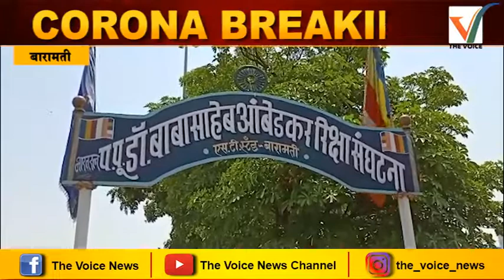Baramati - रिक्षा चालकांवर उपासमारीची वेळ | Corona Virus | Baramati Rickshaw Drivers | Breaking News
कोरोनामुळे बारामतीत देखील अनेकांचा रोजगार बुडाला आहे. यातच 3 मे पर्यंत' लॉकडाऊनची घोषणा करण्यात  आलीये.यातच हातावरचे पोट असणाऱ्या रिक्षा चालकांवर उपासमारीची वेळ येऊ लागली आहे.

 लॉकडाऊन मुळे रिक्षाचालक महिना झालं घरीच बसून आहे. त्यामुळे हातावरचं पोट असणाऱ्या रिक्षाचालकांवर उपासमारीची वेळ आलेले आहे.. यातच सरकारने ही गंभीर परिस्थिती पाहता. रिक्षाचालकांना आर्थिक मदत करावी अशी मागणी बारामतीतील रिक्षाचालकांकडून केली जात आहे...